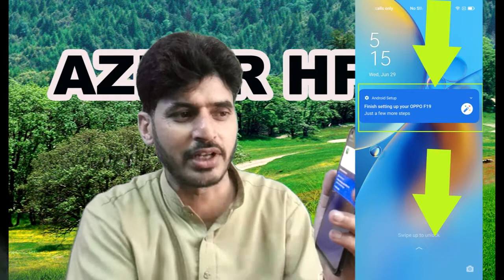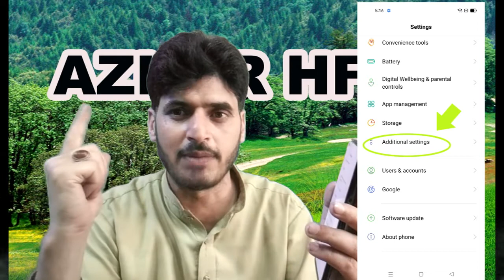oppo f19 frp lock bypass/oppo f19 google account lock bypass/2020/azhar hf tv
Azhar Q ajk  my chneel hf videos adobe photoshop tecnical video
 picture problemtv repairing in hindi full coursetvrepaircrt tv repaircrt tv horizontal line problemcrt tv half screen problemtv power supply repair hindirepairing hubcrt tv power supply repairtv display problemcrt tv sound problemelectronic componentscrt tvTechnicscrt tv vertical line problemtv display problemhorizontal lines on tvcrt tv picture tube problemtvreparing
oppo f19 factory reset
oppo f19 pattern unlock umt
how to hard reset in oppo f19
oppo f19 pro format
recovery mode oppo f19
Photo Editing  Pakistani Photo Editing
 ftwaremobile unlockmobile lockpatternfrpmi accountfreemobile update
Urdu Electronic   Electronics   Audio Amplifier
   adobeadobe photoshop  Photoshop training